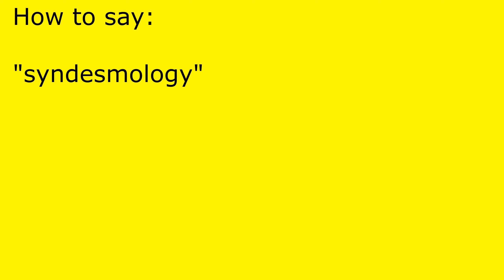How to pronounce syndesmology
syndesmology pronunciation.